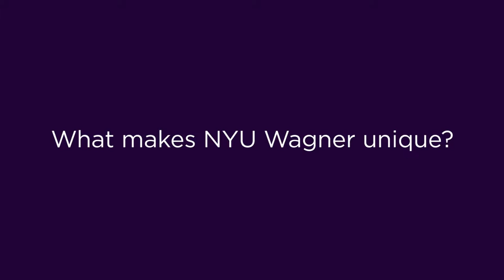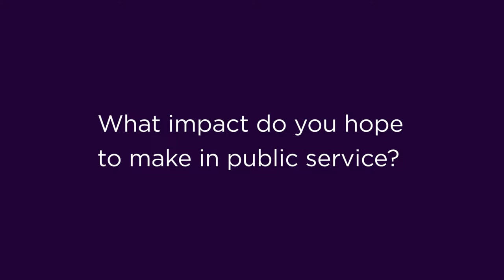The Wagner Experience: Michael Weston-Murphy (MPA)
After serving as the campaign manager for the restoration of Saint Patrick's Cathedral in Manhattan, Michael Weston-Murphy (MPA) came to NYU Wagner to strengthen his management skill set. Weston-Murphy shares experiences as a NYU Wagner student.